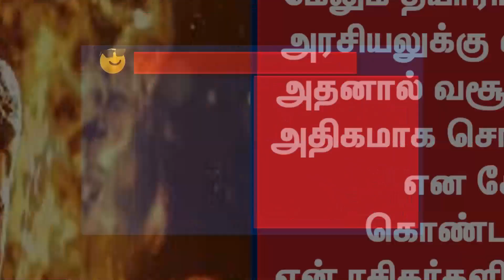rajinikanth | jailer | thalaivar 170 shooting | thalaivar 170 update | tamil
About this channel: Today Tag News is a muliti infotainment channel,this is related to tamil news,today tamil news,tamilnadu news,political news,sports news,today news in tamil,today trending,today tamilnadu news,today tamil,tamilnadu weather,tamil latest news,today tag news,google,2023,news today,today news,tamil,in tamil,trending news,latest tamil news,today tamil news,breaking news,trending videos,breaking tamil news,today latest news,viral videos,tamil trening videos,latest politics,current affairs,tn politics, Thanks for watching for more interesting news and videos please subscribe, like and share.